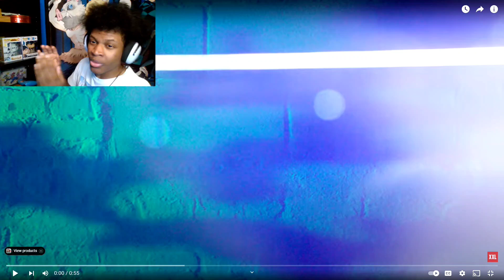BigXthaPlug - 2024 XXL Freshman Freestyle (REACTION!!!)🔥🔥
Verse Of The Day:

[Jesus taught his disciples with these words:] "Bless those who curse you, pray for those who mistreat you."
—Luke 6:28